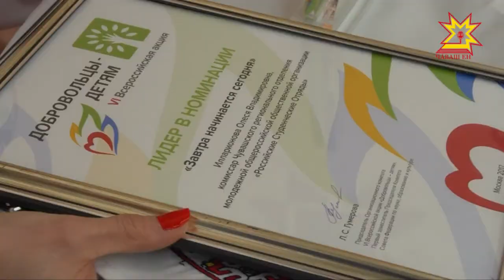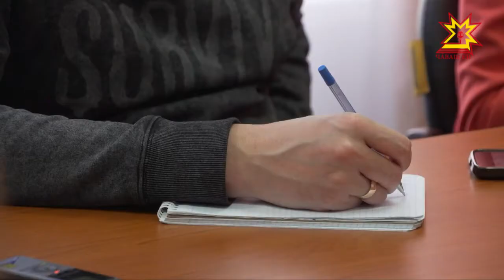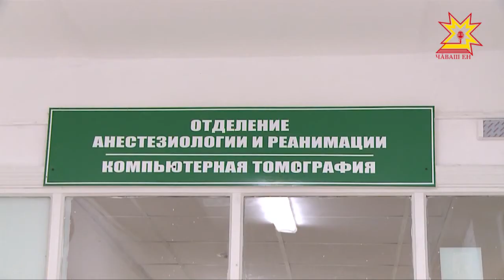Республика 25.01.2018 на русском языке. Вечерний выпуск